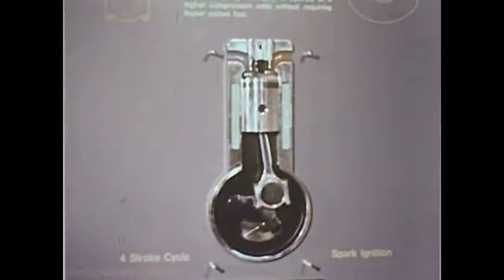E N G I N E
Arranged to Holy Fuck's "Tom Tom"
Footage sources:
Documentary Tube
Howard Halifax